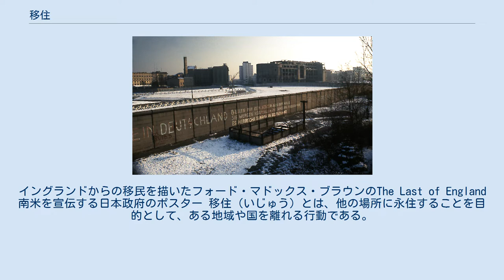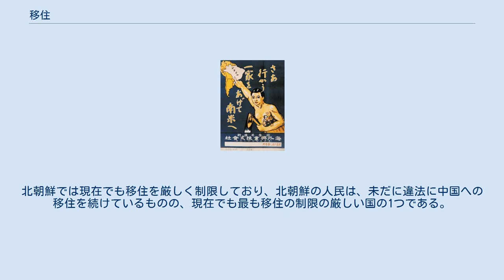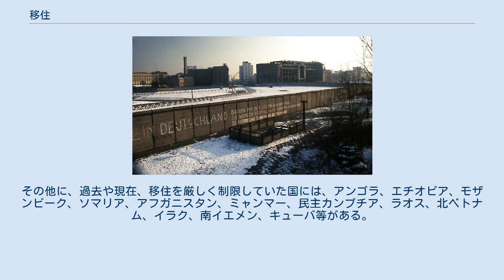移住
イングランドからの移民を描いたフォード・マドックス・ブラウンのThe Last of England 南米を宣伝する日本政府のポスター 移住（いじゅう）とは、他の場所に永住することを目的として、ある地域や国を離れる行動である。
 移民と同義であるが、こちらは祖国を離れるという「第一国から第二国への人々の移動」も伴う現象のことを言う。
人が移住を選択する要因は多くあるが、要因は、「引かれる」要因と「出る」要因の2つに大別される。
より良い経済的機会や生活水準の向上またはより良い気候条件を求めることが「引かれる」要因の例である。
一方、貧困への恐怖や宗教的、政治的差別が「出る」要因の例である。
 18世紀から21世紀には、移住は世界に大きな影響を及ぼしている。
18世紀から19世紀にはヨーロッパから、近年はメキシコからアメリカ合衆国に数百万の人々が移住している。
 「移住」という用語は、通常は自主的な移動について用いるが、強制移住は、移転政策や民族浄化のため、集団で強制的に移住させられるものである。
 ドイツ再統一以前の東ドイツから西ドイツへの移民を制限したベルリンの壁 複数の国は、国民に対して移住の自由を制限していた。
1668年以降、中国王朝の清は漢民族に対して、満州（中国東北部）への移住を禁止した。
1681年、皇帝は、中国国民が満州及びモンゴルに越境できないようにするための柳條邊の建設を命じた。
 1918年、ソビエト連邦構成共和国が法律と国境を厳しくしてそのような制限を始め、1928年まで違法な移住もほぼ不可能であった。
これを強化するため、ソビエト連邦政府は国内のパスポート制度と各都市の住民登録の制度を規定し、「101st kilometre」と呼ばれる規則によって、小さな地域内の移動も制限した。
 第二次世界大戦後の1945年、ソビエト連邦は複数の東ヨーロッパの国を占拠し、自国の影響下に置きまとめて東側諸国と呼ばれた。
新たに獲得された地域の大部分の住人は、独立し、ソビエト連邦が退去することを望んだ。
第二次世界大戦が終結して5年も経たない1950年以前、1500万人以上の人々がソビエト連邦に占領された共産主義圏の東ヨーロッパから資本主義圏の西側諸国に移住した。
1950年代初めまでに、国家間の移動を制限するソビエト連邦の手法は、東側諸国の他の国々でも取り入れられた。
東側諸国に導入された移住制限は、東側と西側の間の移動のほとんどを停止させ、1950年から1990年までに、東側から西側に移動した数は、わずか1330万人であった。
しかし、毎年数十万人の東ドイツ国民が、東西ベルリンの間にある「抜け穴」を通って西ドイツに移住していた。
この移住は、東ドイツから西ドイツへ、教育を受けた若年の専門家や技術者の「頭脳流出」を引き起こし、また1961年までに東ドイツの人口の20%近くが西ドイツへ移住した。
1961年、東ドイツは有刺鉄線の障壁を作り、後にこれはベルリンの壁の建設に繋がった。
1989年、ベルリンの壁崩壊に続いてドイツ再統一が行われ、それから2年以内にソビエト連邦の崩壊が起きた。
 1950年代初めまでに、ソ連が実施した移住の制限は、中華人民共和国、モンゴル国、朝鮮民主主義人民共和国（北朝鮮）といった社会主義国でも同様の制度が取り入れられた。
北朝鮮では現在でも移住を厳しく制限しており、北朝鮮の人民は、未だに違法に中国への移住を続けているものの、現在でも最も移住の制限の厳しい国の1つである。
その他に、過去や現在、移住を厳しく制限していた国には、アンゴラ、エチオピア、モザンビーク、ソマリア、アフガニスタン、ミャンマー、民主カンプチア、ラオス、北ベトナム、イラク、南イエメン、キューバ等がある。